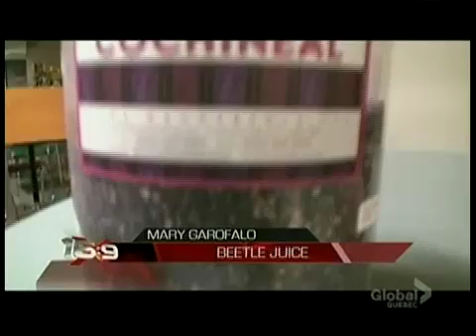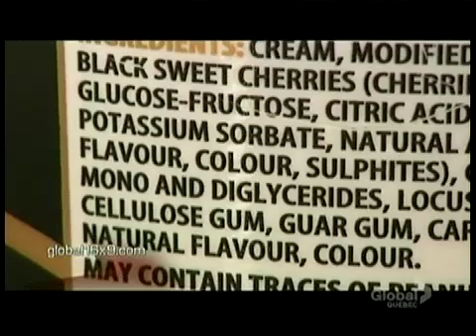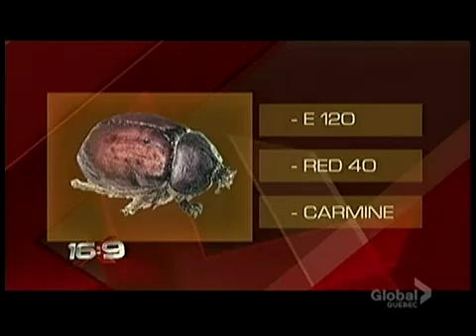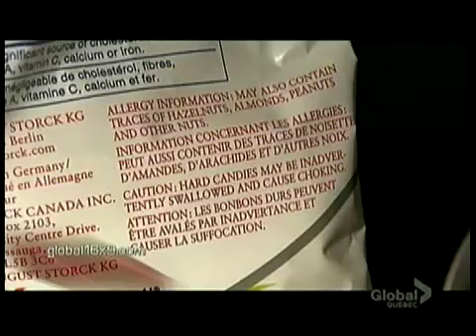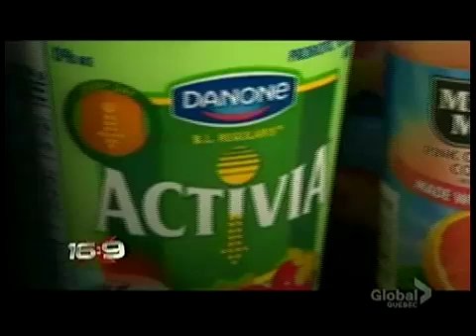Beetles in your food - allergy sensitive individuals and vegans beware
Segment from the Canadian television series 16:9: (Sixteen By Nine) exploring the use of ground cochineal beetles as a food coloring additive